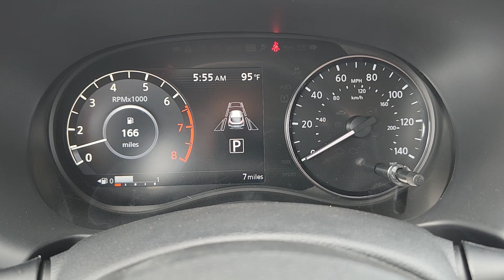2024 Nissan Kicks SV TX Granbury, Fort Worth, Weatherford, Stephenville, Burleson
New 2024 Nissan Kicks SV available at Granbury Nissan located in 4601 E US Hwy 377, Granbury, TX, 76049. Servicing the Granbury, Fort Worth, Weatherford, Stephenville, Burleson area.

Introducing the   2024  Nissan Kicks. This spacious Kicks delivers crossover versatility with a trendy twist. You're sure to appreciate its impressive fuel efficiency, standard driver-assist safety features, and comfortable cabin. And you'll love the fun factor! These are just some of the great options this vehicle comes with: Apple Carplay®/Android Auto®, Keyless Entry, Heated Mirrors, Satellite Radio, Steering Wheel Audio Controls, Blind Spot Monitor, Aluminum Wheels, Alarm, Electronic Stability Control, Bluetooth® Connection. Enjoy the satisfaction of affordable comfort in this roomy Kicks. Treat yourself to a test drive today. Our staff will toss you the keys and give you an outstanding customer experience.